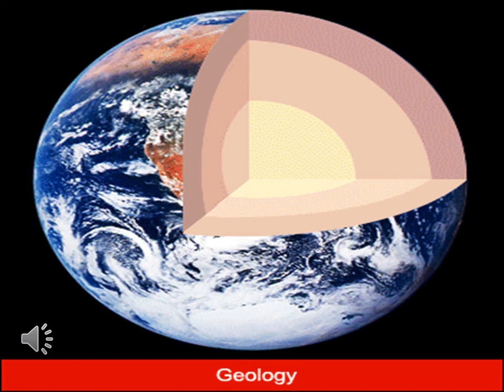Ring of Fire Inside Hawaiian Volcanoes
Study of Geology is vital to human's civilization and its sustainability of the Planet Earth. Earth is our one and only life-support system of solid earth (lithosphere), hydrosphere, atmosphere and biosphere.